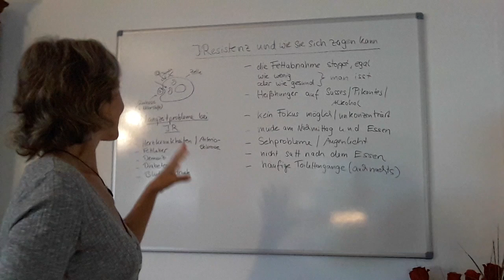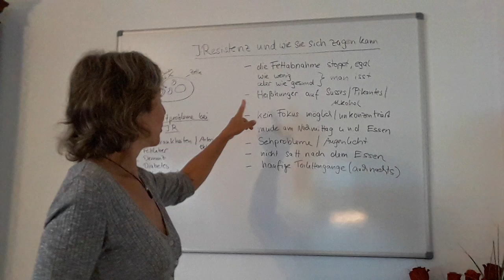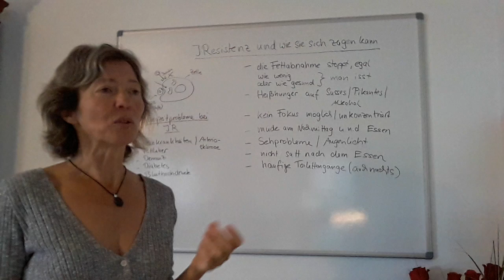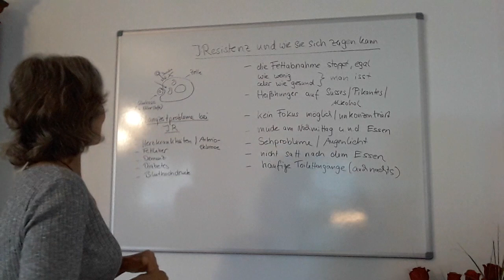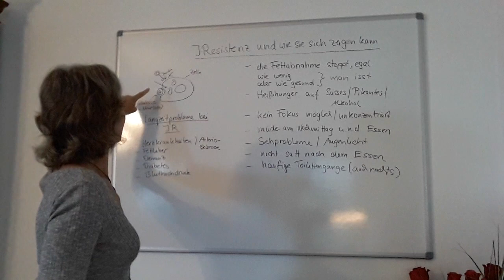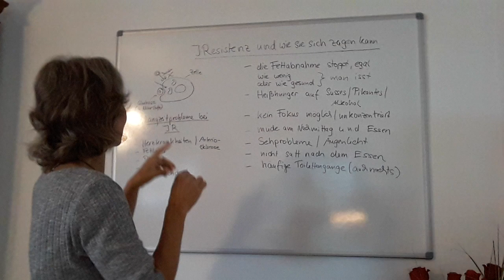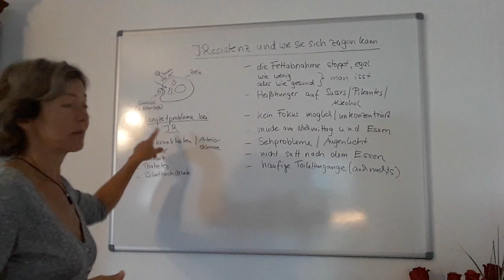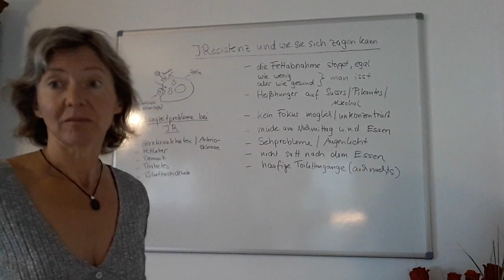Was verhindert eine effektive Fettverbrennung Teil 2 von 5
Der Hauptgrund, warum der Stoffwechsel nicht mehr richtig funktioniert und warum die Mitochondrien nicht mehr auf voller Leistung fahren können ist, dass die Glukose nicht mehr so einfach in die Zellen gelangt, falls wir einen prädiabetischen Zustand haben das heißt, unter zunehmender Insulin Resistenz leiden...deshalb erfährst du hier, wie sich eine beginnende Insulinresistenz zeigen kann...

Sylvia Schnapperelle, Gesundheits- und Ernährungscoach, teilt auf diesem Kanal Möglichkeiten und Wege, wie man erfolgreich den gesundheitlichen Status verbessern , den Körper von innen nach außen regenerieren , das Energieniveau heben und effektiv und nachhaltig Körperfett verbrennen kann.
Dazu verwendet sie mächtige Werkzeuge wie die gesunde ketogene Ernährung, Intermittierendes Fasten, Training und Bewegung , Positives Denken und Kontemplation, aktive Schlaf-Pflege uvm. um ihren Kunden vielfach erprobte Möglichkeiten zu aufzuzeigen, wie sie ihren eigenen Lebensstil verändern können, so dass sie eine Version von sich erschaffen, in der sie sich rundum energievoll, gesund, attraktiv und wohl fühlen.

Achtung: Die Nutzung der Informationen auf dieses Kanals und der Informationen geschieht auf eigene Verantwortung, sie ersetzen keinesfalls die Untersuchung und Behandlung durch einen Arzt oder Heilpraktiker. Vor Anwendung der Informationen sollte ein Arzt oder Heilpraktiker befragt werden. Bei körperlichen und psychischen gesundheitlichen Problemen empfehlen wir die regelmäßige Vorstellung bei einem Arzt, Heilpraktiker und/oder Psychotherapeuten und die Befolgung der vereinbarten Therapie.